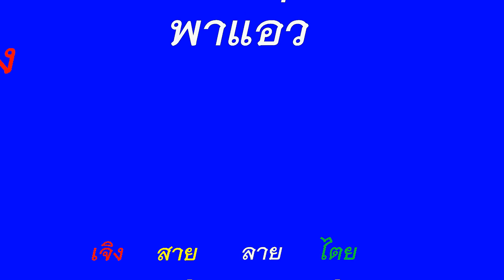Tai Shan the art of fighting ฟ้อนดาบ ฟ้อนเจิง สไตล์วิถีชาวไตย